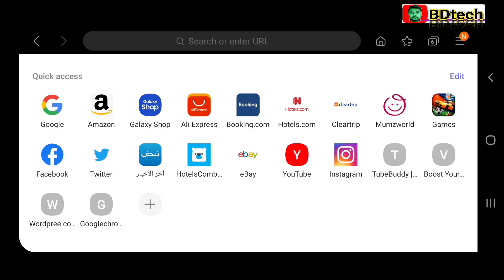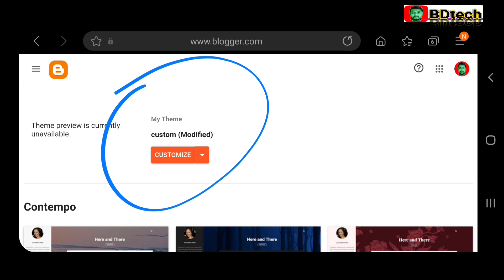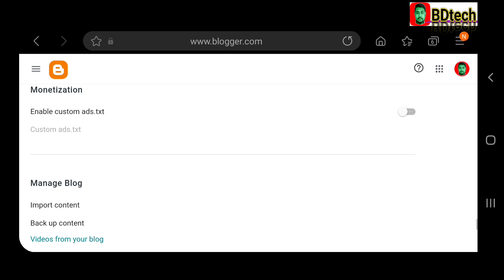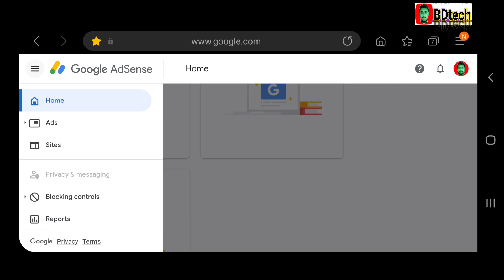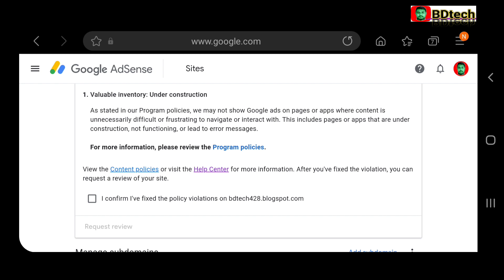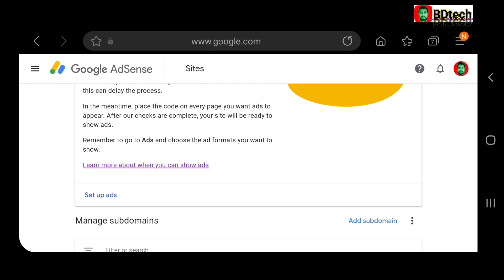How To Fix Blogger Website Valuable Inventory Under Construction | Valuable Inventory Under Construc